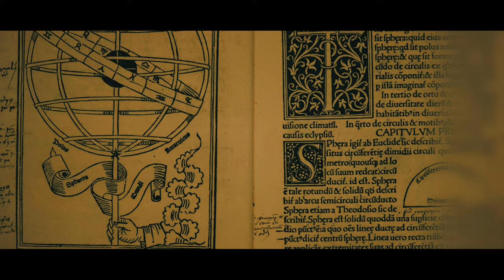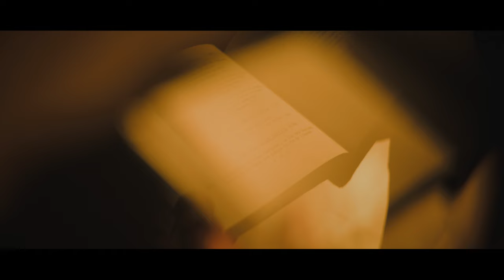SYMAKYA – Phenomenon [Official Video]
"Phenomenon" is a track taken from Symakya's album "Project 11: The Landing", due for release on April, 5th 2024 via Wormholedeath.

Influenced by ancient astronaut theory and classic literature like the Bible, Greek, and Roman works, Symakya crafts a universe exploring conquest, belief, and mythology, delving into metaphysical and ufological themes across human history. Project Eleven is an inner journey seeking explanations for human evolution and complexity, reflecting our quest for truth. Drawing from NWOBHM and '90s power metal, we blend orchestral and progressive elements, inspired by bands like Iron Maiden, Kamelot and Symphony X.

Augustin Bigorgne : The scribe priest
Cléo Santaella : The selenite
Location : Église Saint-Jean Baptiste in Verdun, France
Very special thanks to father Bertrand Monnier
Directed by Brice Hincker & Amelie Diane

Symakya is:
Kevin Alexandre Stanislas Kazek : vocals
Matthieu Morand : guitars, keys & orchestrations
Thomas Das Neves : drums
Julien Kuhn : bass & fretless bass